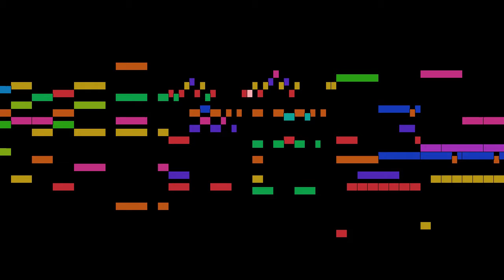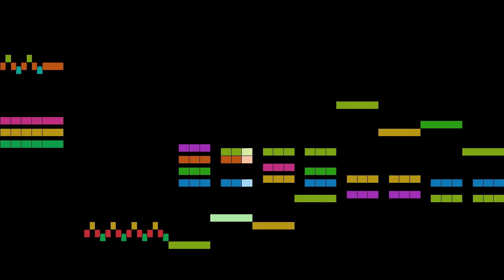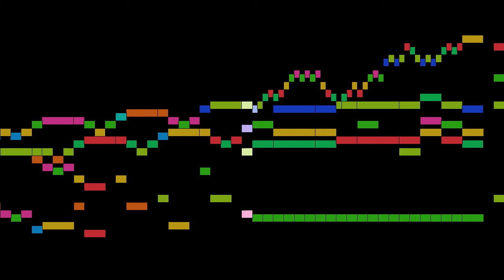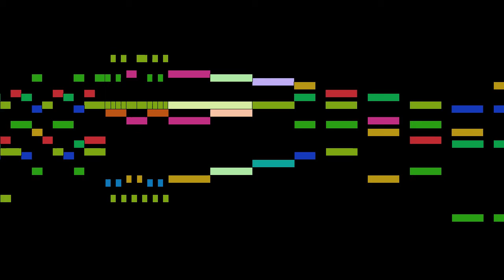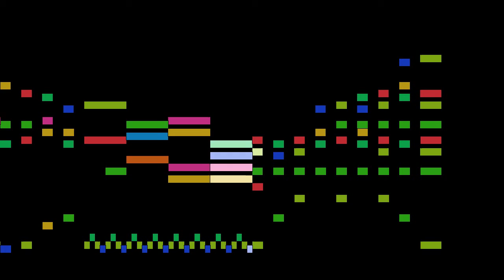Haydn - String Quartet in D minor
String Quartet in D minor, by F. J. Haydn, with animated score.